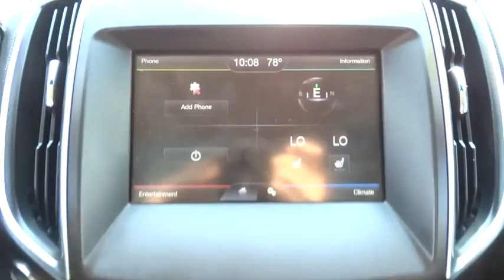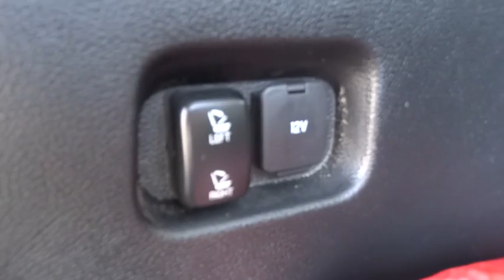2015 Ford Edge Salt Lake City, Murray, South Jordan, West Valley City, West Jordan, UT 13106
2015 Ford Edge

LHM Super Ford SFO is pleased to be currently offering this 2015 Ford Edge 4dr Titanium AWD with 34,752 miles.Rest assured with your purchase of this pre-owned Ford Edge 4dr Titanium AWD. Because a CARFAX BuyBack Guarantee is included, you have built-in peace of mind to drive off the lot confidently. The Ford Edge 4dr Titanium AWD offers a fair amount of utility thanks to its advanced features and unique styling. It's also quite sporty, and injects an ample amount of handling chutzpah into the ridin'-high body of a family-friendly SUV.Few vehicles can match the safety and comfort of this AWD Ford Edge 4dr Titanium AWD. With enhanced performance, refined interior and exceptional fuel efficiency, this AWD Ford is in a class of its own. You could keep looking, but why? You've found the perfect vehicle right here.